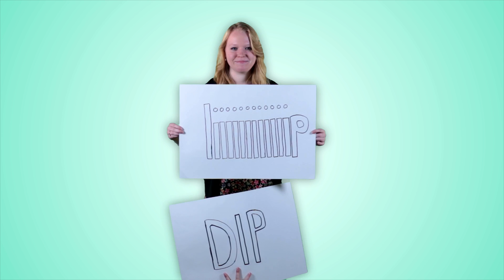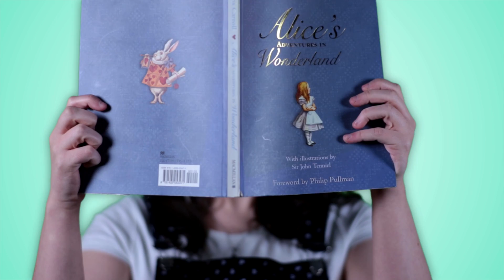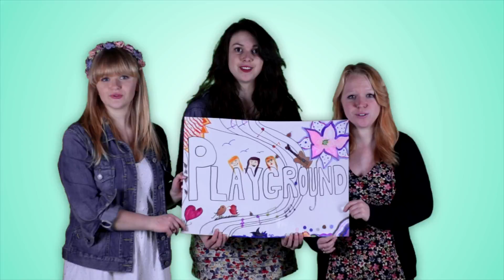Not Completely Blonde - Playground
*NEW EP 'NOT COMPLETELY AN ALBUM' RELEASED ON MARCH 23RD 2014*

It's here!

Playground is all about feeling young again with the ones you love, hence why we tried to include as many family, friends and fans as possible.

We hope you find it as entertaining, heartwarming and silly as we do. Thank you for all of your support over the years, we love you!!

- NCB xxx